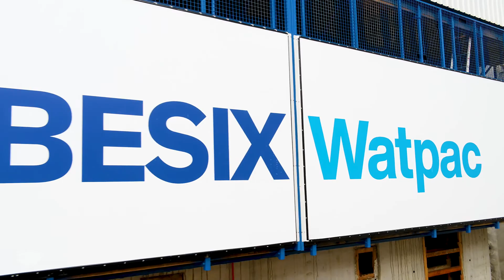Drone view of the Australian Catholic University project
Here's a stunning view as our BESIX Watpac team delivers the new Saint Teresa of Kolkata building for the Australian Catholic University in Melbourne.

The level 7 basement slab went down in late 2020 and work is currently underway to bring the building out of the ground. The basement presented a challenge as it reaches below the prevailing water table requiring a variety of mitigation measures to overcome water ingress. The major mitigation device is a 25 metres deep grout curtain, the largest and most complex curtain if its type ever installed in Victoria.

The project is effectively two projects in one with the new Saint Teresa of Kolkata building interacting closely with the existing heritage listed Mary Glowrey Building, which will also be upgraded. The new structure includes three levels which will overbuild the existing structure.

In all, the $206 million, 13 storey project will deliver 2 hectares of new education and research floor space.